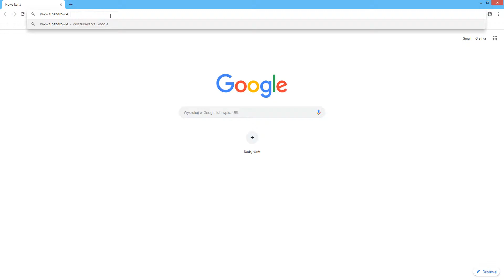Logowanie administratora lokalnego w SIR